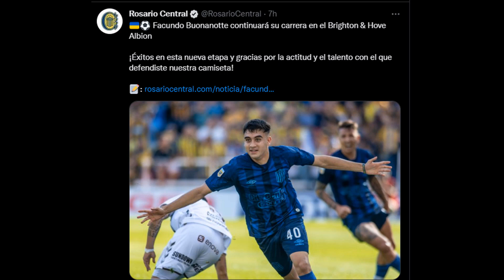Facundo Buonanotte - El baile de la gambeta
Rosario Central informó este miércoles que el club llegó a un acuerdo con el Brigthon por la transferencia de Facundo Buonanotte. En definitiva, el futbolista de 17 años jugará en el fútbol inglés desde la próxima temporada.